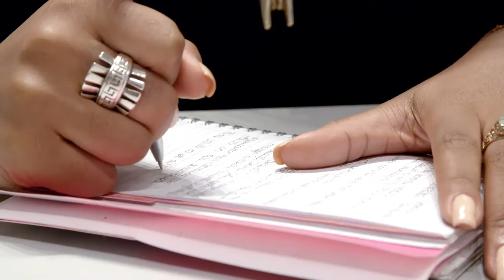Private: DTU Recap Video